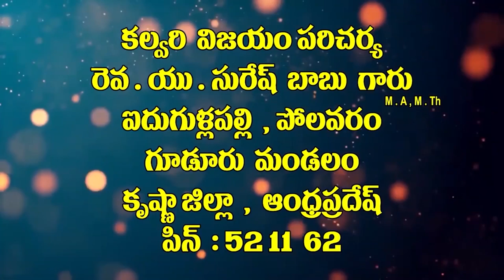22 03 2022 Suresh garu